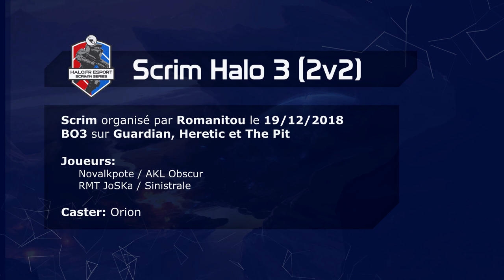Scrim Halo 3 (2v2) - BO3 sur Guardian, Heretic et The Pit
Première vidéo commentée des HFR Scrim'in Series sur Halo 3

Scrim organisé par Romanitou le 19/12/2018

BEST OF 3 sur Guardian, Heretic et The Pit

Joueurs:
🔴 Novalkpote / AKL Obscur
🔵 RMT JoSKa / Sinistrale

Caster: Orion